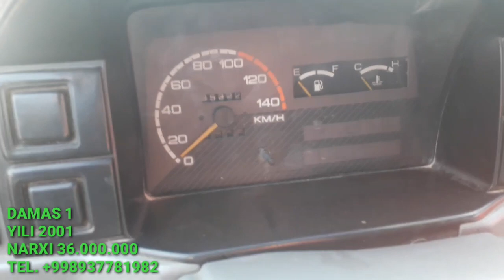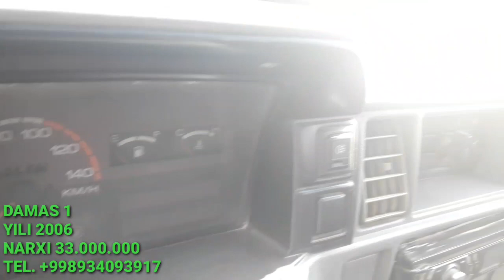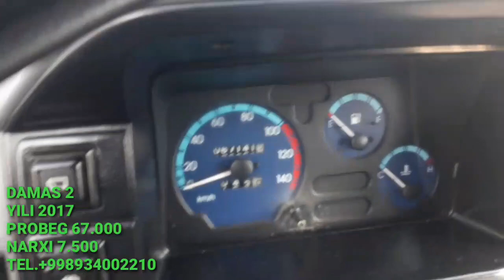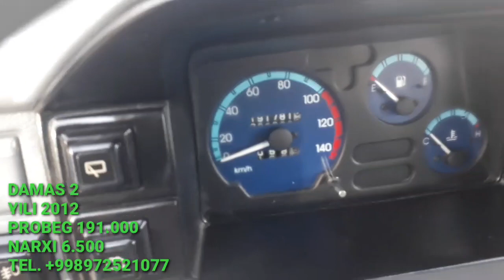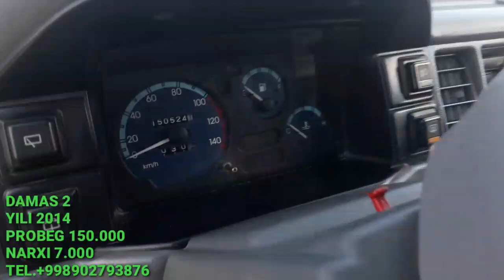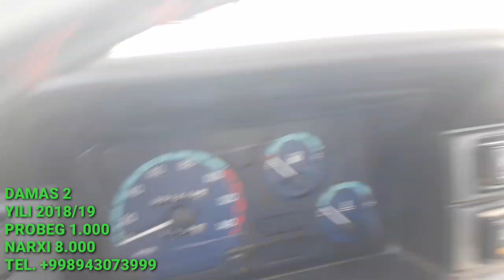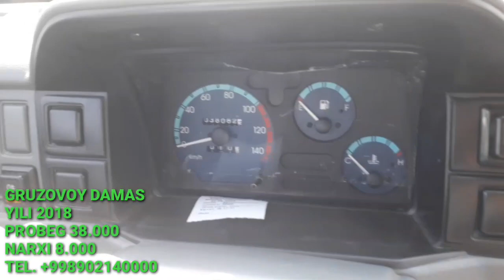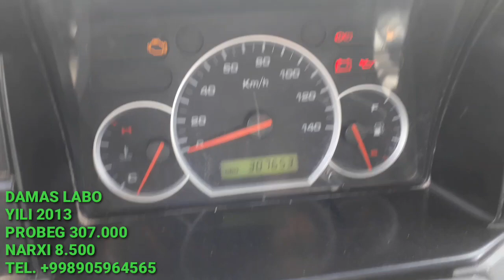DAMAS NARXLARI O'ZBEKISTONDA JUDA PASAYDI 2019